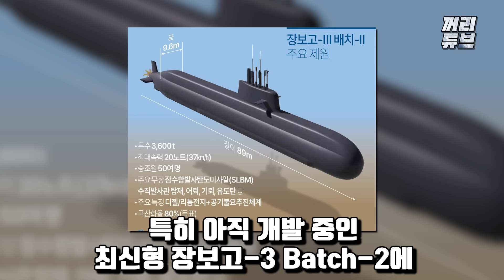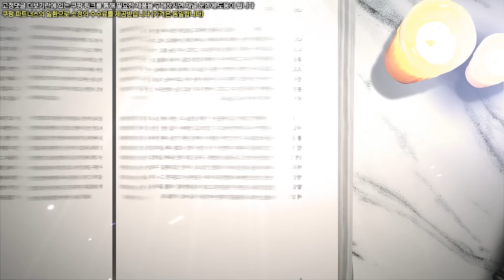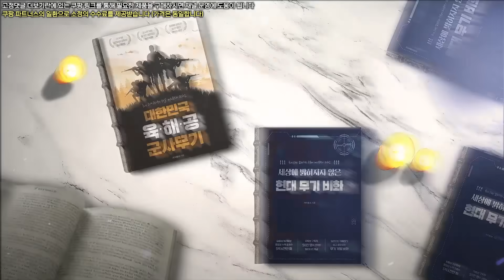"이 기술은 이제 한국 겁니다" | 1천2백만톤 격침 U-보트, 한국에서 부활